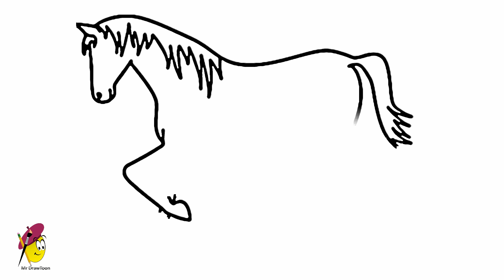Horse - Easy Drawing - how to draw a Horse